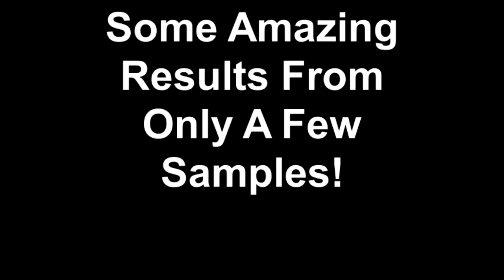Weight Loss Why You Can't Lose Weight Real Live Testimonials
(My Story)
How To Lose Weight
How I lost
How to lose weight fast
Lose weight=weightloss/healthy
pounds
Dieting

best weight loss programs

Burn fat
weight loss meals
Can't lose weigh
loss

  fitness
weight loss transformation
food tips